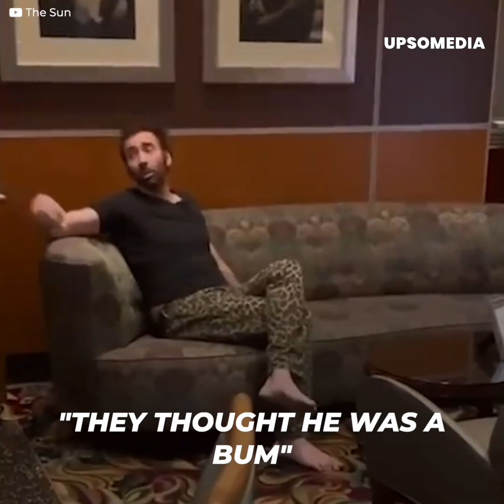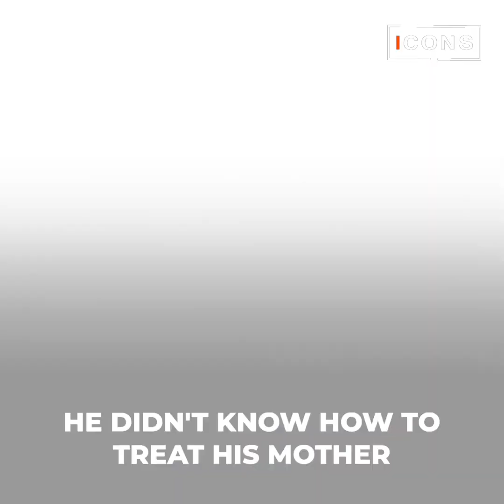Nicolas Cage begs for papers to survive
Nicolas Cage's life is going downhill. He lost his entire fortune in a very short time making eccentric, million-dollar purchases and causing major scandals. They even thought he was a bum, all of which has buried his career as he accuses Hollywood of turning its back on him.